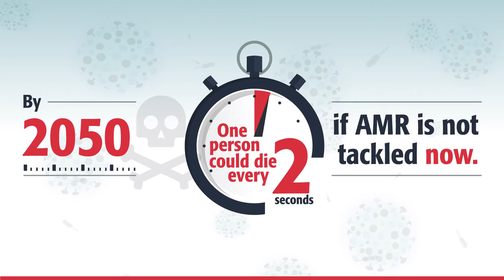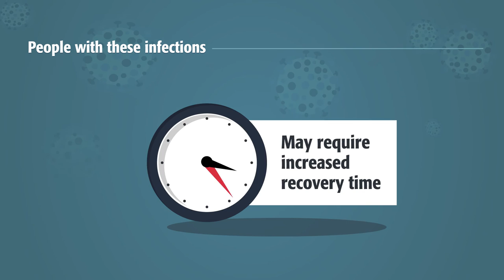bioMérieux | Antibiotics and Food Safety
bioMerieux is a worldwide leader in in-vitro diagnostics, offering microbiological testing solutions for medical and industrial applications.

In a nutshell, Captiva Marketing is a full service digital marketing firm in St. Louis, MO specializing in all elements of search marketing, web design, and multimedia. Our mission is to help businesses achieve their online marketing goals by providing intelligent guidance and support based on research and experience; offering services based on sound theory and practice; and employing technology to streamline activities and empower organizations.